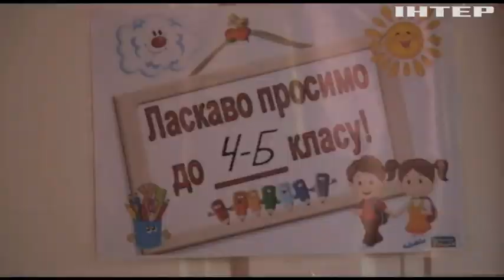Переселенців у Чернівцях планують розселити із закладів освіти до 1 вересня